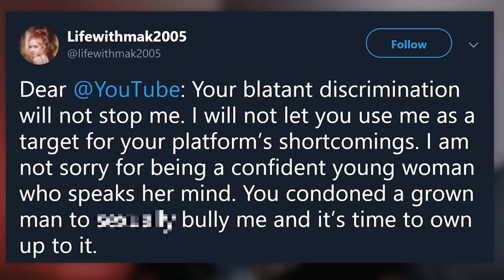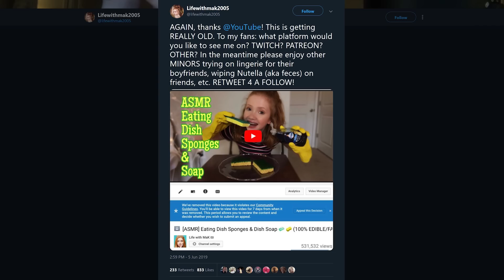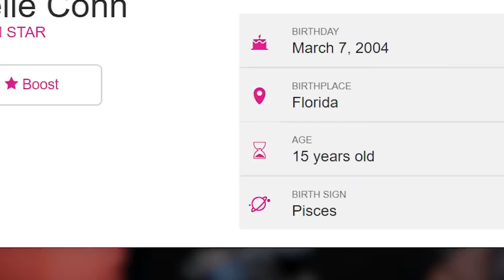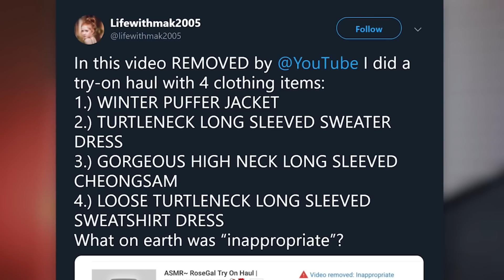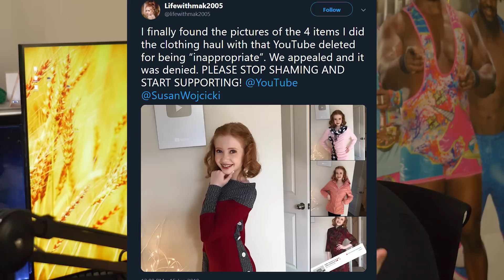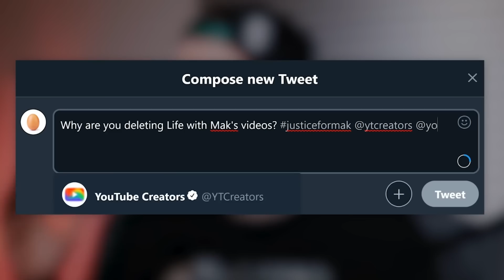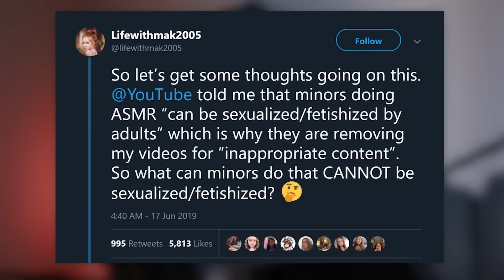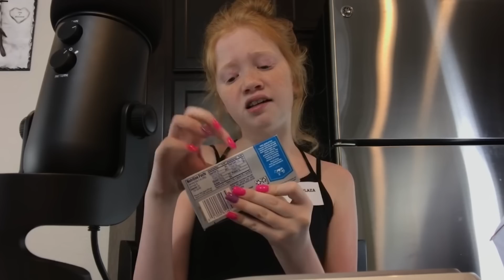Meaning, Acceptance, and Kind of BS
A response video to Life with Mak drama and specifically the ASMR video that Atozy posted. Enjoy!